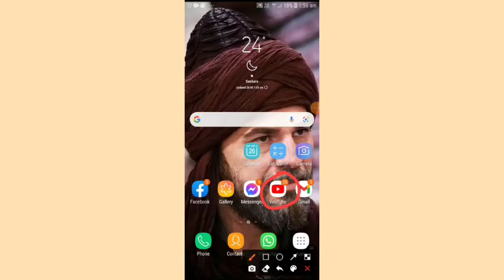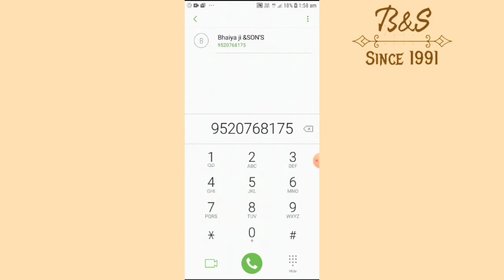Ladies designer Footwear's and Girl kids Footwear || Fancy Footwear's , Daily use .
Assallam o Allikum

Hope you all are going good we are here
with our latest variety of Ladies Footwear's
hope you all like this video if you like this video
give it a thumbsup share with your family and friends .

Conatct us on
WhatsApp Numbers:-